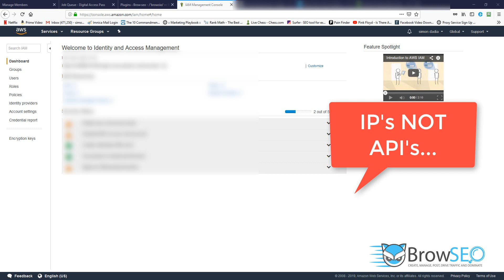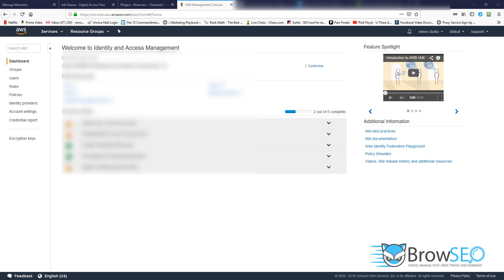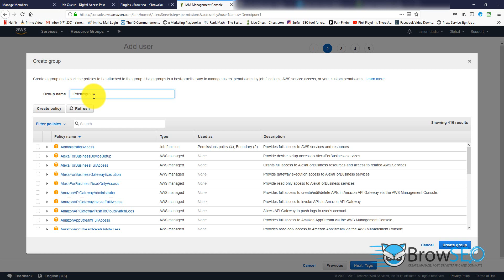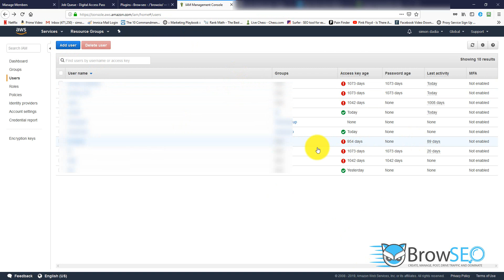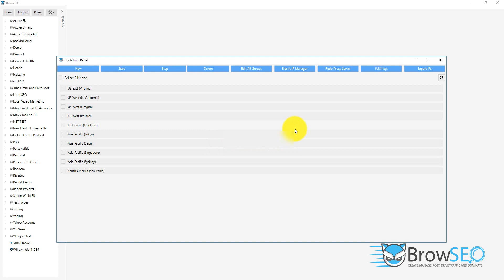On Demand Amazon IP Proxy API Set Up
How to set up he API keys needed to use the Amazon IP Proxy solution.